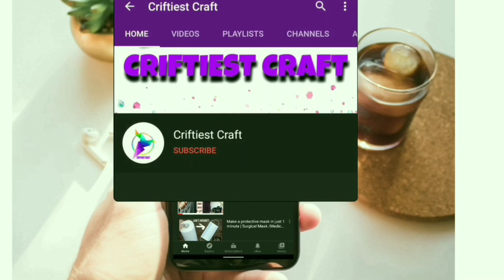একদম নতুন ও অসাধারণ সালোয়ার পাজামা ডিজাইন ২০২৩ / summer ladies salwar design / new pencil pant 2023